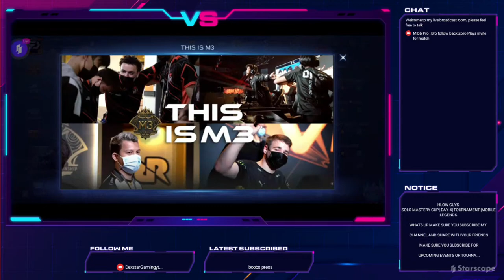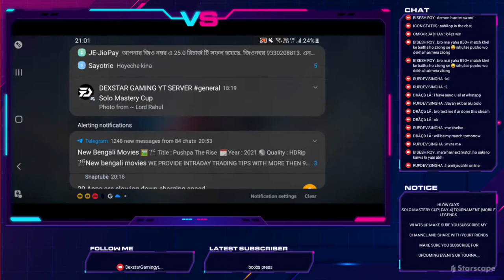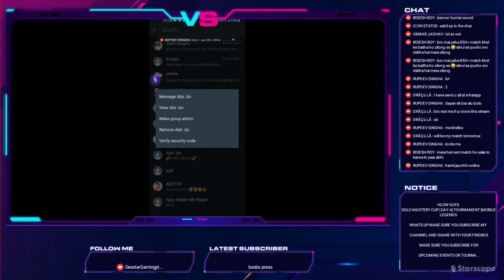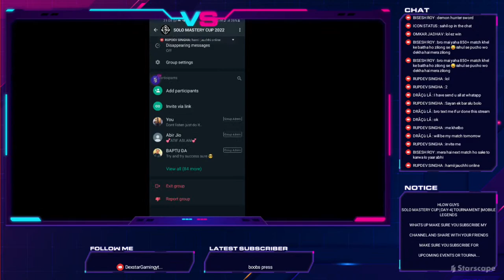SOLO MASTERY CUP | DAY-4| TOURNAMENT |MOBILE LEGENDS